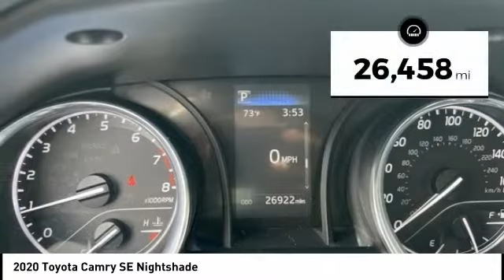2020 Toyota Camry Cedar Falls IA TT35143B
2020 Toyota Camry SE Nightshade

Don't miss this 2020 Toyota Camry. It's equipped with great features. You'll want to take this 4d sedan home. Make a great choice today.